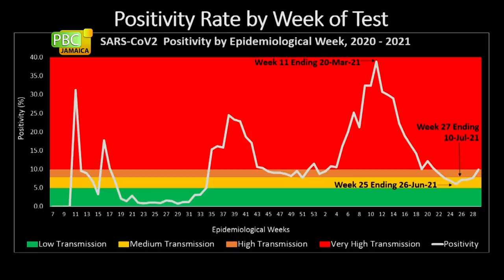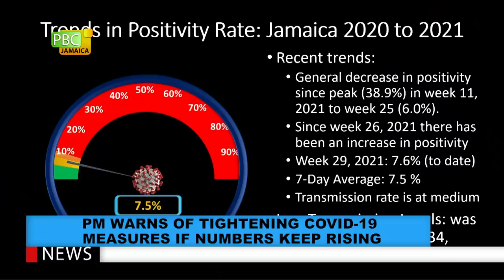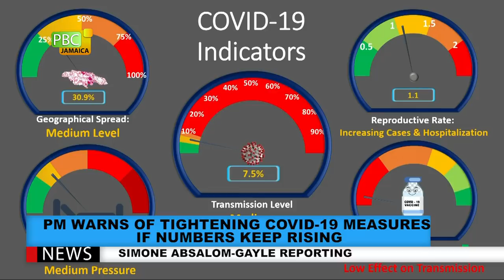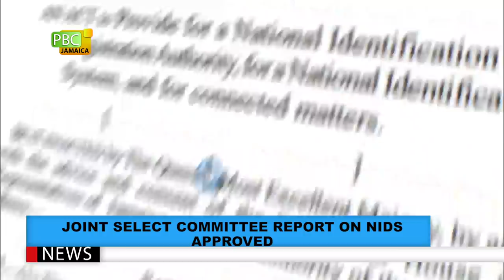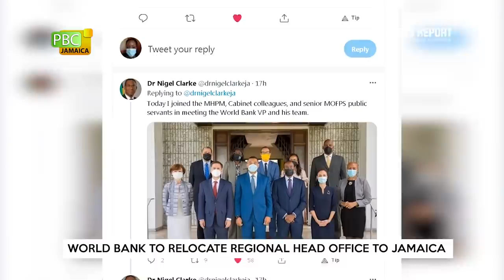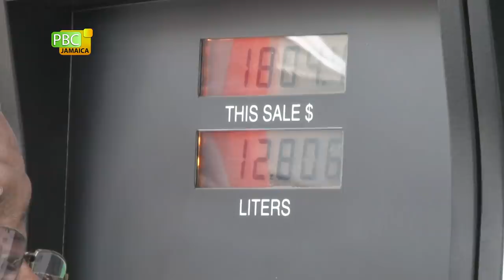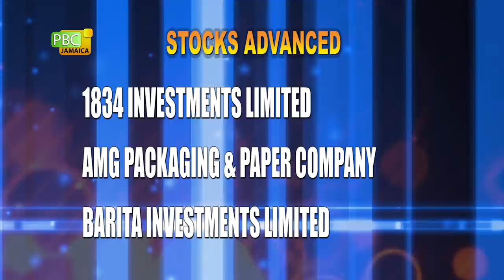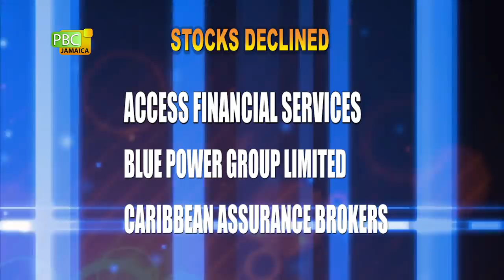PBCJ NEWS - JULY 22, 2021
The news today includes:

__ PM Warns Of Tightening Of COVID-19 Measures If Numbers Keep Rising

__ Education Ministry Prepared For COVID-19 Eventualities

__ Joint Select Committee Report On NIDS Approved

__ Gov't Holds High-Level Meeting With World Bank | The Business Report

__ World Bank To Relocate Regional Head Office To Jamaica | The Business Report

__ Bringing Dignity To Consumer Debt | The Business Report

__ Forex Trading

__ Oil Prices

Regional News:

__ Drive Through Vaccination Site In Wallerfield

__ Protecting Against Mandatory Vaccination

__ Theordore Subba Makes History As JA's First Visually Impaired Paralympian